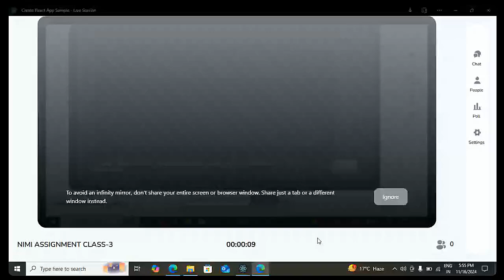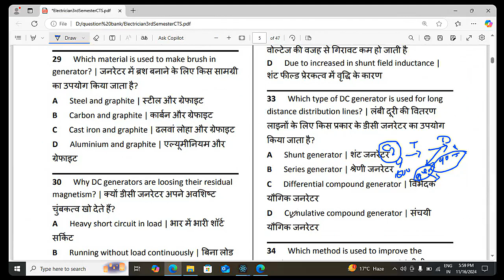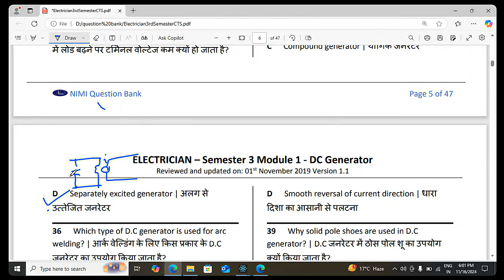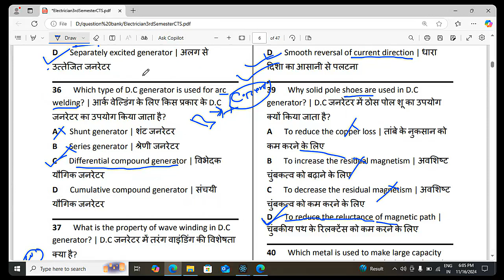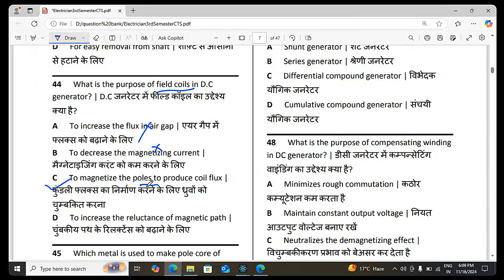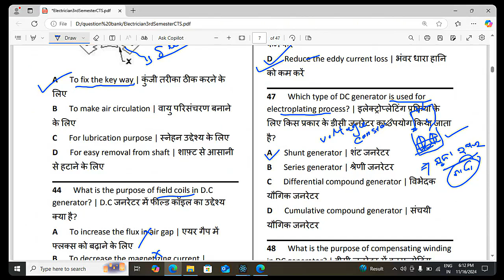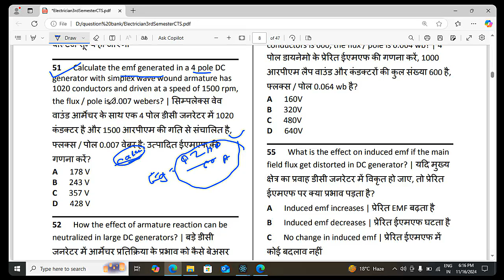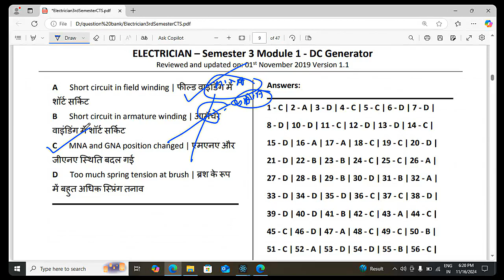NIMI ASSIGNMENT SERIES CLASS -4........